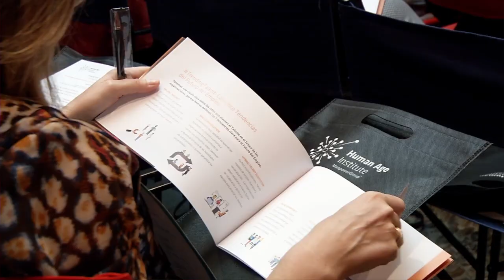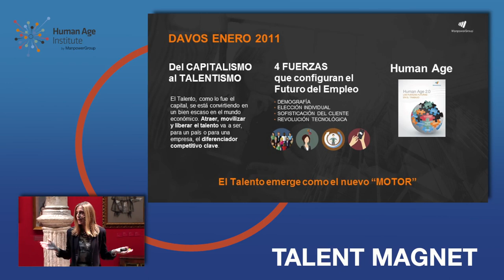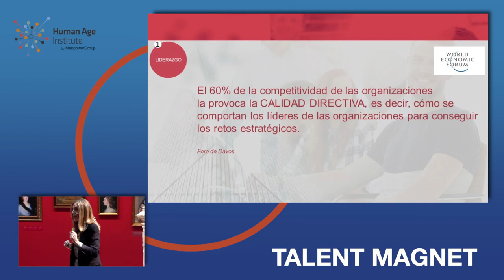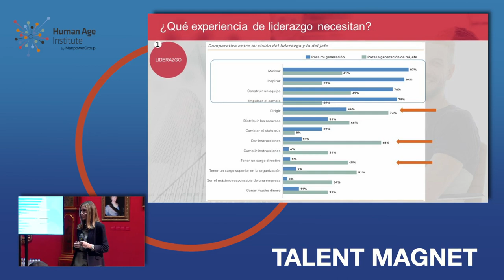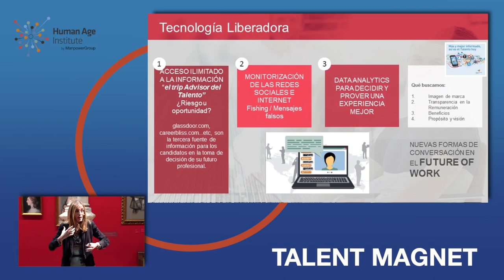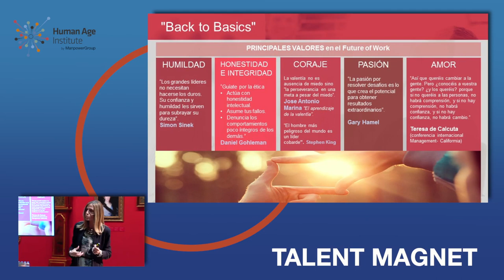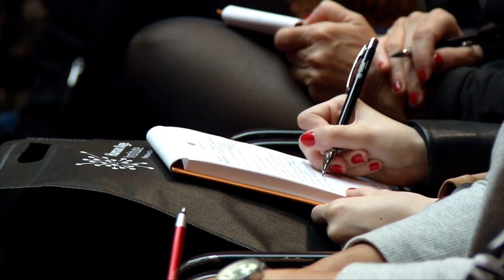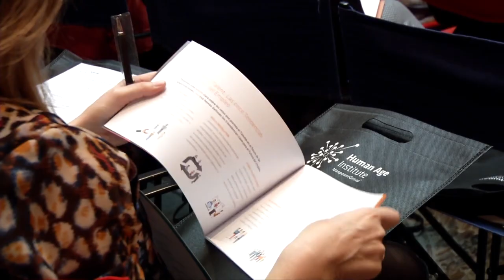TrendingTalent Talks sobre Talent Experience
Analizamos Talent Experience, una de las principales 5 tendencias del Futuro del Empleo de la mano de Loles Sala, directora de Human Age Institute y directora de Talento y Cultura Región Mediterránea de ManpowerGroup, y Juan Ignacio Apoita, miembro del Consejo Asesor de la iniciativa.